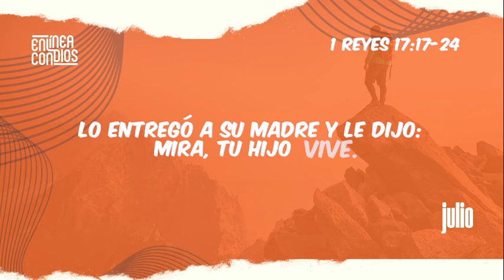PLAN TEMÁTICO DE LECTURA BÍBLICA (JULIO) / DÍA 4 / LA RESURRECCIÓN DEL HIJO DE LA VIUDA